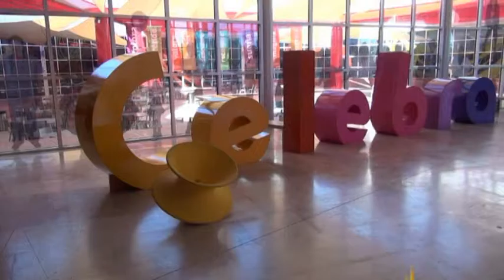dana mini super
Reporteros: Dana
Exhibicion: Mini Super
Entorno: Social
La Rodadora Espacio Itercativo
Cuidad Juárez Chihuahua México